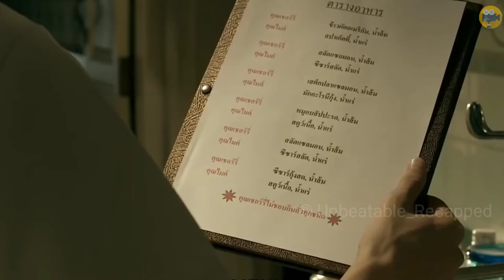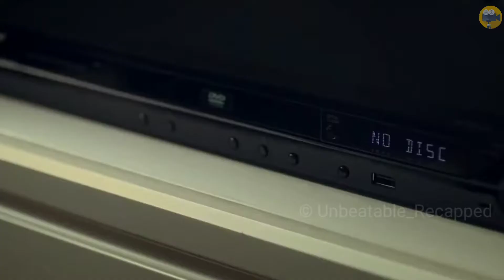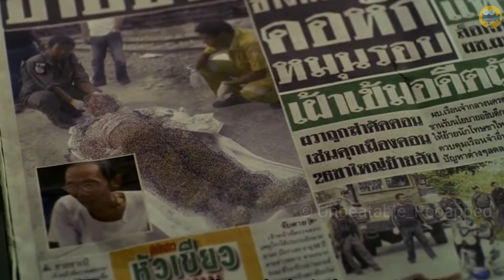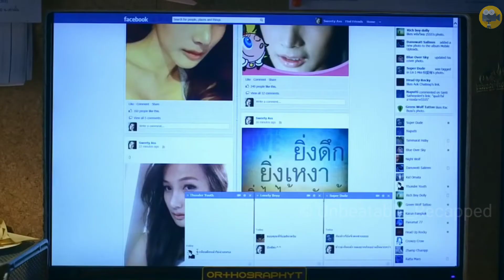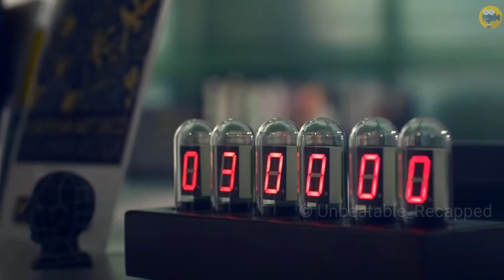Mortician Falls for DEAD Bride?! You WON'T Believe What Happens Next ?